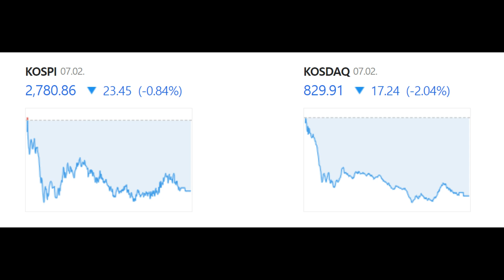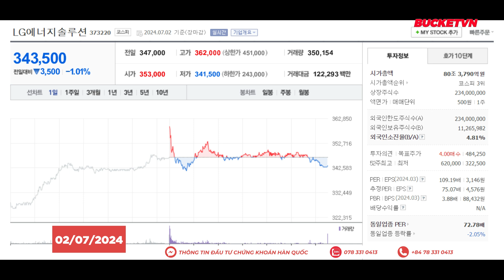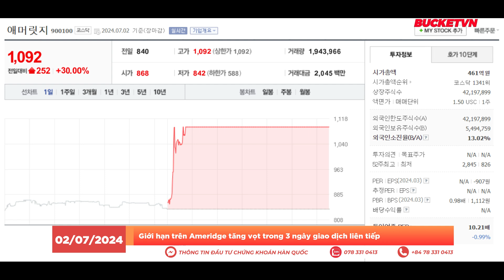Tóm Tắt Thị Trường Chứng Khoán Hàn Quốc 13h30 Ngày 02/07/2024 | BUCKET-VN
Nội dung:
00:00 - Tóm Tắt Thị Trường Chứng Khoán Hàn Quốc
00:13 - SOOP chiêu mộ Faker làm đại sứ truyền thông giá cổ phiếu tăng liên tục trong tháng (Tin Chính)
00:51 - LG Energy Solution lạc quan trước thông tin họ đã ký hợp đồng cung cấp pin lithium iron phosphate (LFP) quy mô lớn cho xe điện
01:19 - Genewon Life Science ký hợp đồng cung cấp DNA plasmid trị giá 1,8 triệu USD
01:37 - OE Solution phát triển bộ thu phát quang có thể điều chỉnh bước sóng thứ ba trên thế giới
02:03 - Giới hạn trên Ameridge tăng vọt trong 3 ngày giao dịch liên tiếp
02:18 - Tin đáng chú ý trong phiên giao dịch tiếp theo